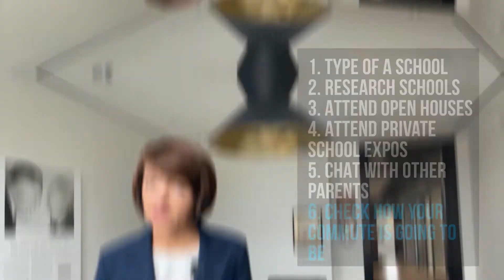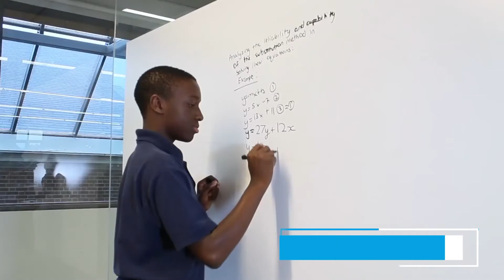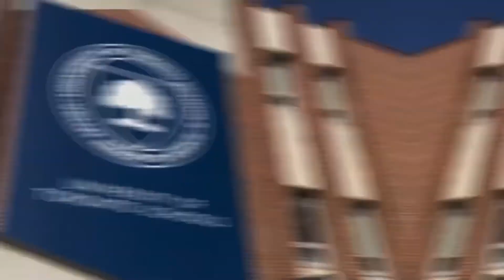Unlocking Excellence: How to Find the Right Private School in Toronto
Are you considering sending your child to a private school in Toronto? With so many options to choose from, it can be overwhelming to know where to start. But fear not! In this video, we'll guide you through the process of choosing the perfect private school for your child.

Drawing on our personal experience with three children who went through different education systems, including private school, we'll share our expert insights on what questions to ask admission officers, what to look for when touring schools, and more.

But that's not all! Choosing a private school is not just about the education; it also plays a significant role in determining the best neighborhood and a new house to settle down. We'll even help you navigate the Toronto real estate market to find the perfect home in the right location.

Join us as we delve into the world of private schools in Toronto and discover how to unlock excellence for your child. Don't miss out on this invaluable guide to finding the right private school.

Toronto has over 200 neighborhoods. It is easy to be lost when choosing an area to settle down. Don't hesitate to reach out and schedule your first consultation.

IN THIS VIDEO:
00:00 How to Find the Right Private School in Toronto
01:12 Public vs Private Schools?
01:50 Where to Start?
3:51 10 questions to ask a school representative
06:09 Things to consider

If you are RELOCATING/MOVING TO TORONTO or simply moving for the sake of a great area, reach out to me to find the best neighborhood with matching lifestyle, demographics, affordability, and vibe.
Give me a call. I will be happy to find a new home for you!